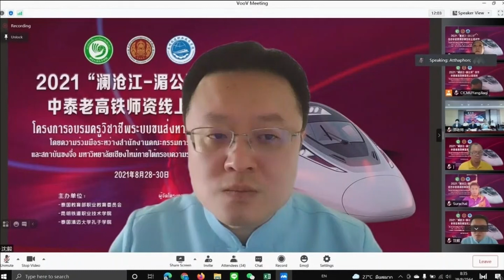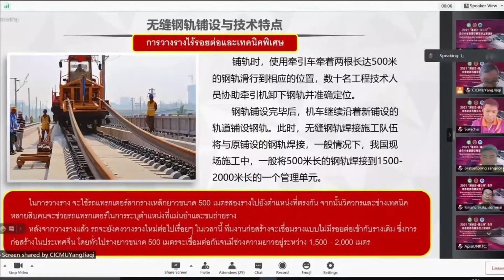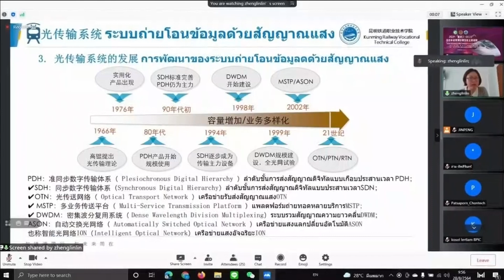64-09-01 โครงการอบรมครูวิชาชีพระบบขนส่งทางราง ในรูปแบบออนไลน์